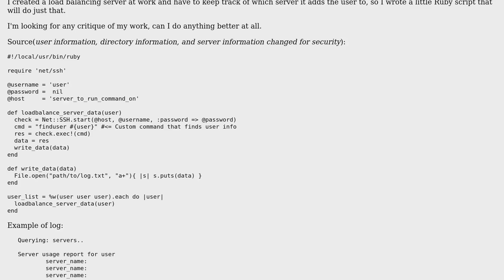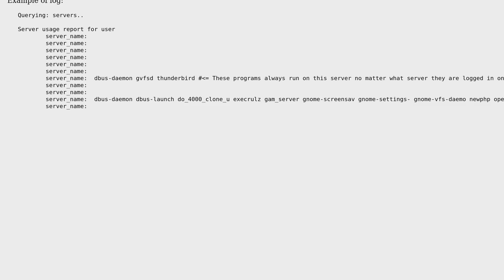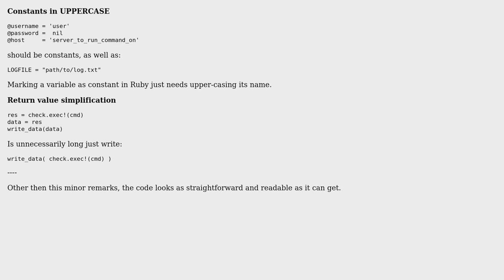Code Review: Logging the load balance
With thanks & praise to God, and with thanks to the many people who have made this project possible! You are responsible for your own actions.